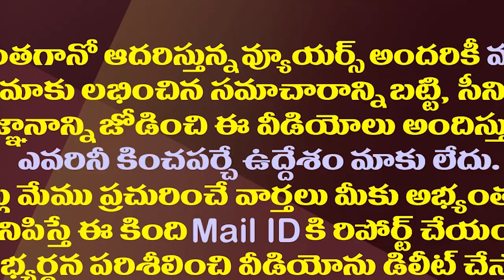అమరావతి Vs త్రీ క్యాపిటల్స్..సాగర నగరంలో టెన్షన్..టెన్షన్| AP Capital Politics Reaches Peak Stage